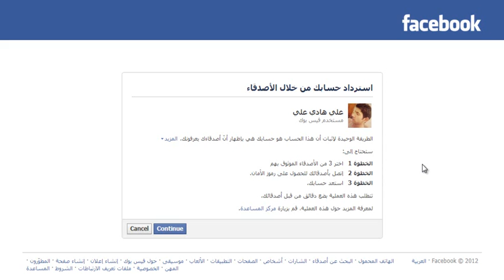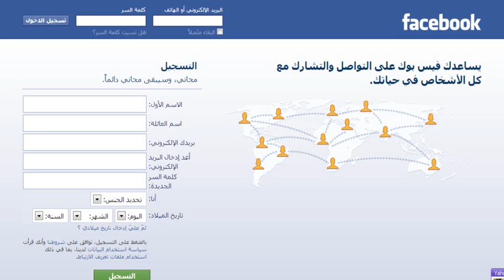ميزه في الفيس بوك قد تؤدي الى سرقه حسابك علي هادي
السلام عليكم
تحيه طيبه لكم جميعا
توجد ميزه في الفيس بوك وهي قديمه ولكن يمكن استعمالها في استرجاع الحساب او سرقته
لذلك هذا الفديو يشرح كيفيه الحذر منها
حتى لا يتم سرقه حسابك
تحياتي لكم